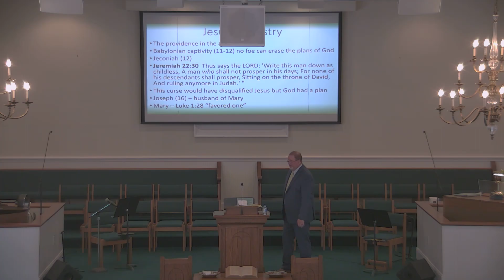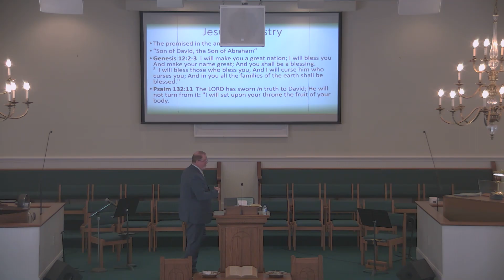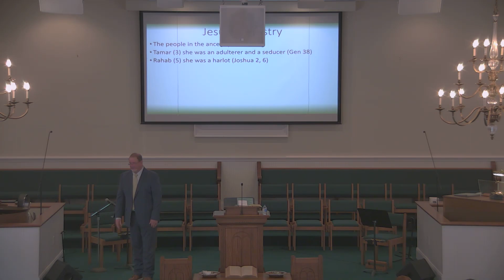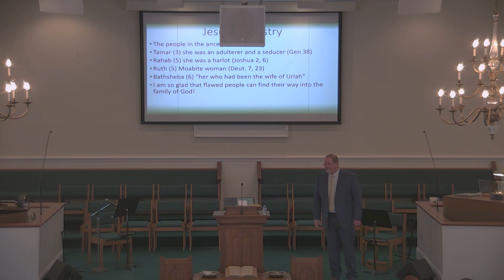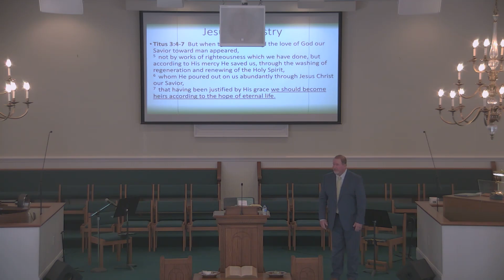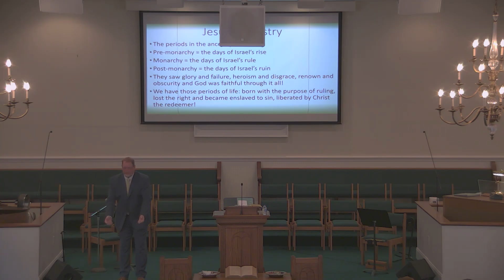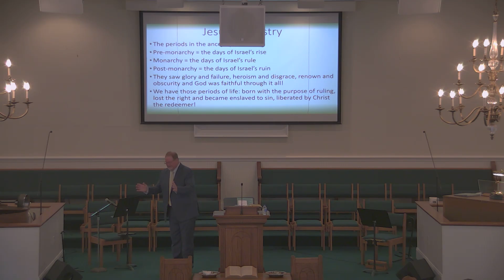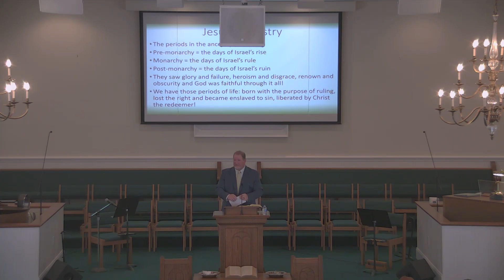Sunday Morning Worship 11/19/23 "Jesus' Ancestry" Matthew 1:1-17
Our Savior's Sovereign Line!